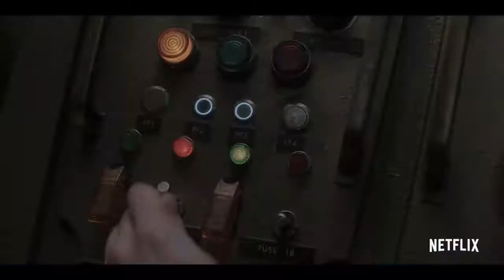A SERIES OF UNFORTUNATE EVENTS Season 3 Trailer #2 2019 Netflix Series HD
Newest Trailer: A SERIES OF UNFORTUNATE EVENTS Season 3 Trailer #2 2019

After the loss of their parents in a mysterious fire, the three Baudelaire children face trials and tribulations attempting to uncover dark family secrets.